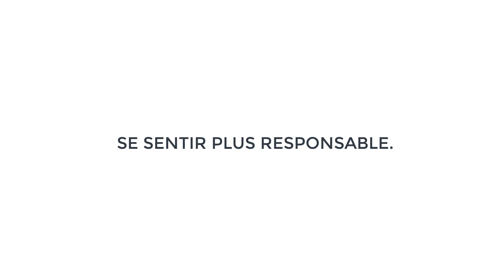L'Ancrage à la Frappe : La Priorité absolue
Un bon équilibre est essentiel afin de pouvoir s’exprimer dans les meilleures conditions. Vous pouvez avoir la meilleure technique possible, sans ancrage vous ne serez jamais serein à la frappe.
Il s’agit de la position la plus adaptée à la bonne exécution de vos coups.
Vous allez le comprendre immédiatement en effectuant le test suivant. Délimitez une zone sur le court plus ou moins étendue en fonction de votre niveau. Placez vous dans l’autre moitié de terrain sur la ligne de fond. Prévoyez quelques balles pour vous régler la mire. Puis prenez 10 balles et viser la zone en gardant votre stabilité du début à la fin de la frappe. Comptez le nombre de balle qui parviennent à atterrir dans la zone délimitée.